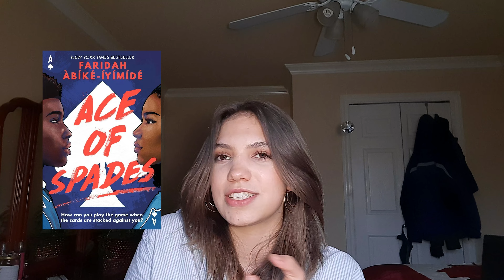Englisch lernen mit ChatGPT?! Tipps zum Englisch lernen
Katharina gibt euch in diesem Video hilfreiche Tipps, wie man sich sprachlich gut auf das Auslandsjahr vorbereiten kann!